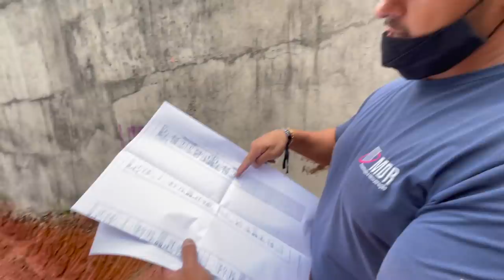O ENGENHEIRO ME MOSTROU O PROJETO